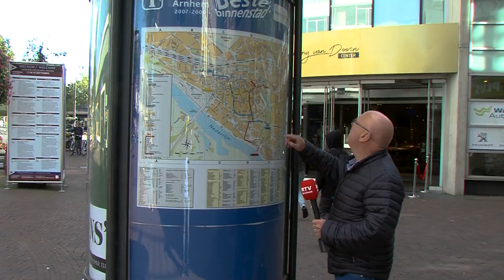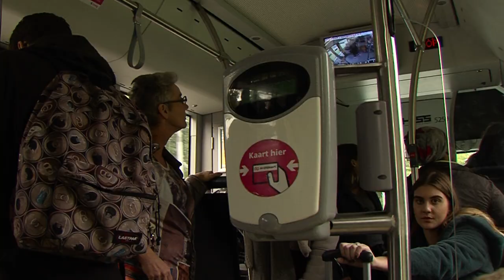Waar gaat u naartoe? Seizoen 3 - Aflevering 10